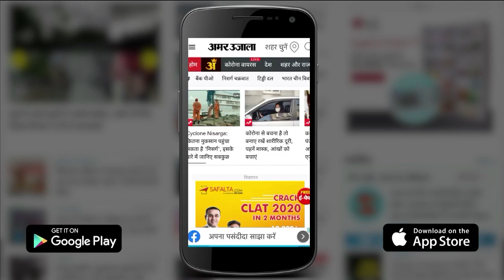Santosh Gangwar, Harsh Vardhan सहित इन बड़े चेहरों ने दिया इस्तीफा | Modi Cabinet Expansion